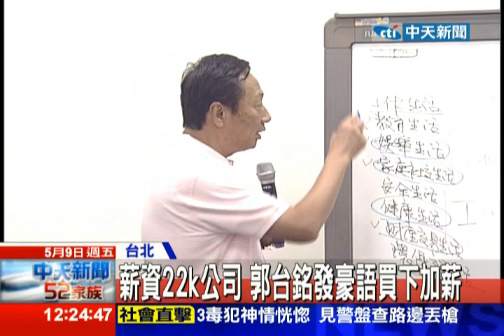中天新聞》薪資22k公司 郭台銘發豪語買下加薪